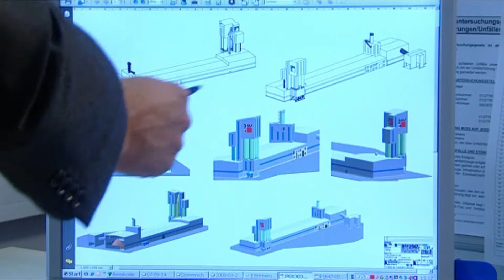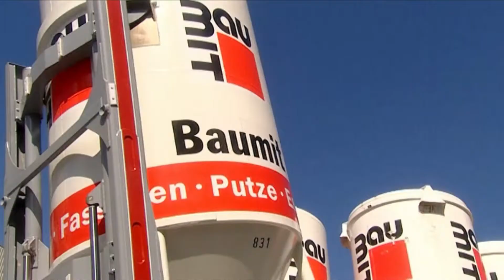Baumit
La asociación de dos empresas familiares Austríacas, líderes en la producción de materiales para la construcción, impulsó en 1.988 la creación de una marca Común, Baumit.